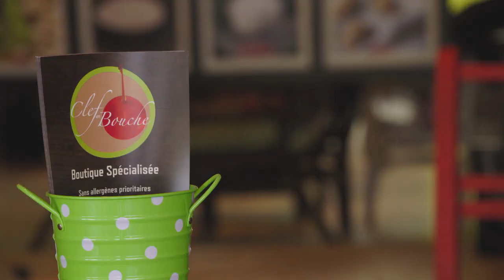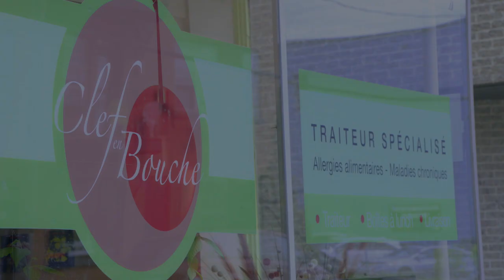Clef en bouche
Mélany Roxane Coulombe, qui vit avec le spina bifida, a fondé le service de traiteur sans allergène Clef en bouche.